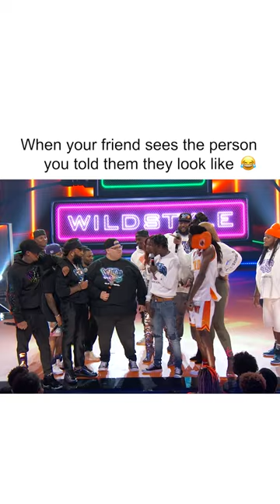And he took that PERSONALLY 😭